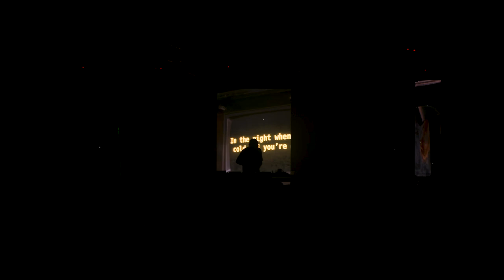QUIX Full DNB Set | Live from George FM DNB Hundy Party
Bass music heavyweight QUIX shelled his first ever full Drum and Bass set at the George FM DNB Hundy Party.